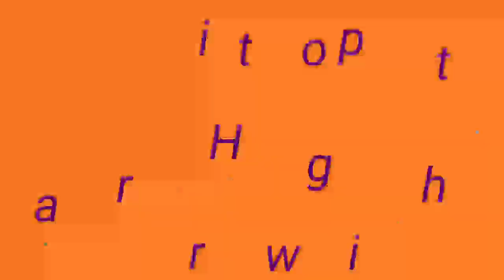Karivepaku rice || Hair growth tip || Curry leaves rice || Simple and easy || 2020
The above video contains the ingredients needed and the making process of karivepaku rice in an simple and easy way.
The video also contains the tip about hair which helps to grow your hair faster and reduce hair fall.